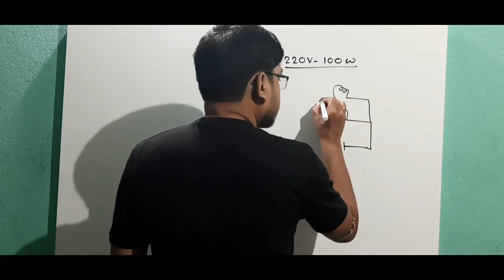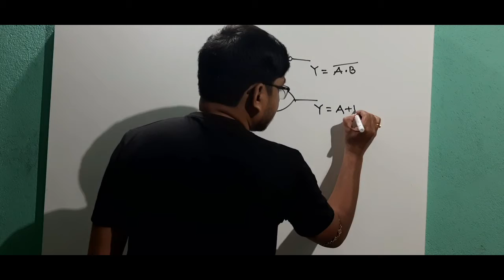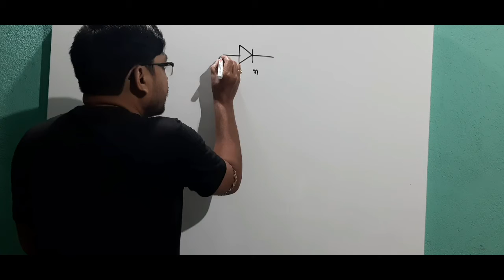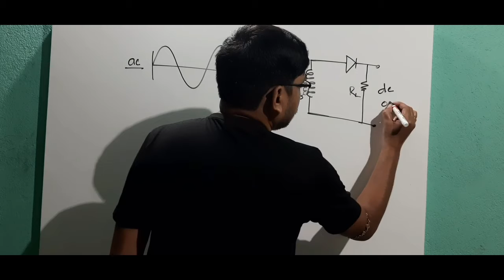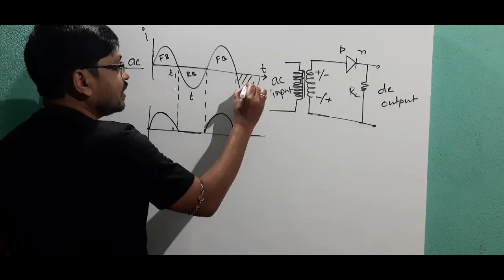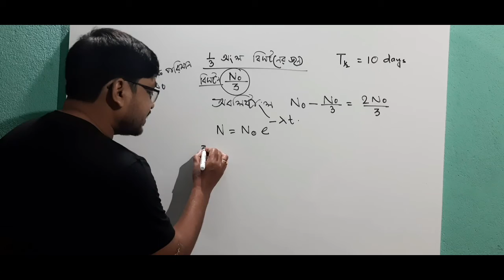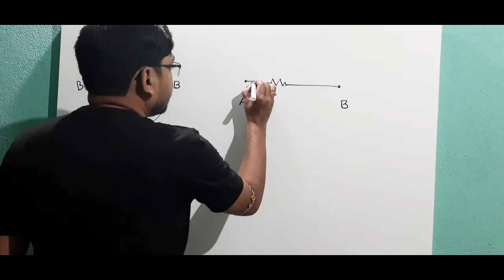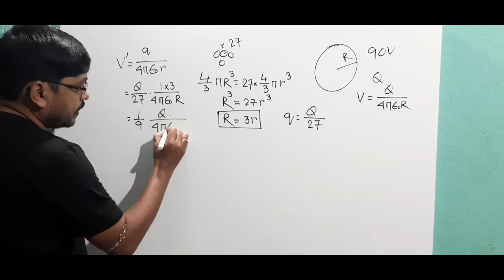Class 12:TARGET BOARD EXAMINATION OF PHYSICS:Sample Questions of PHYSICS